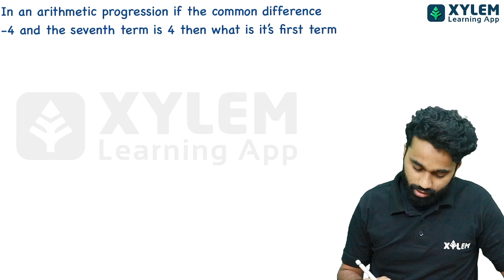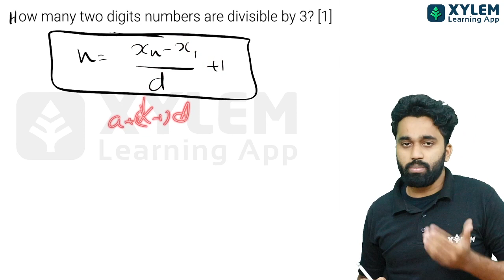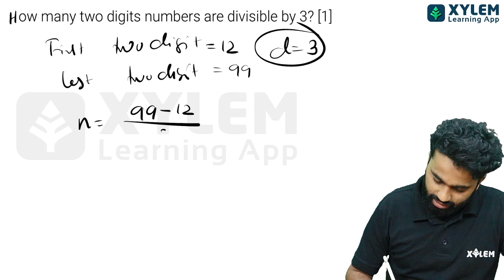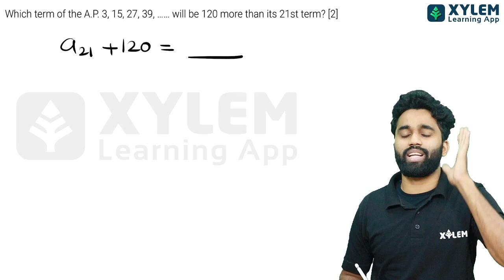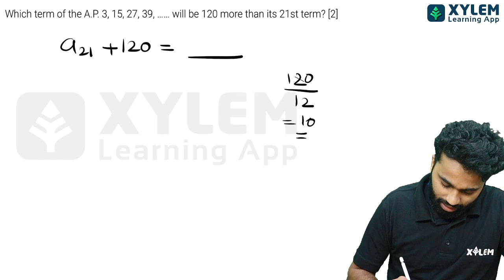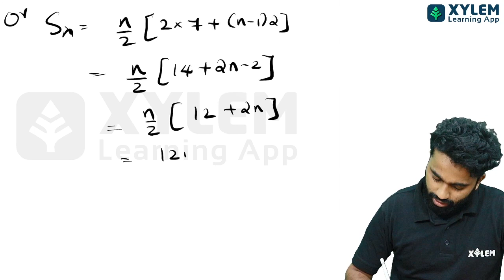CLASS 10 CBSE MATHEMATICS | FOUR IMPORTANT QUESTIONS WITH TRICKS | XYLEM LEARNING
CBSE CLASS 10 | CIRCLES | Class 10 CBSE Maths Term 2 | CBSE Maths Term 2 |CLASS 10 MATHS | CIRCLES CLASS 10 CBSE,MATHEMATICS | CLASS 10 CHAPTER 10 MATHS | Class 10 CBSE Maths Term 2
👋Hello Learners!!
We offer classes 🧑‍🏫 for NEET🧑‍⚕️, JEE/KEAM🧑‍🔧, Class 10, 11 & 12 Board Exams🧑‍🎓📚.